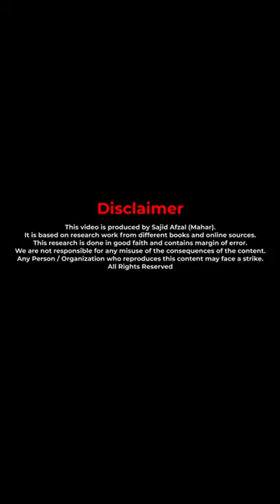PNA movement 1977 | political party, Pakistan | History Of Pakistan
Between March and June 1977, Z.A. Bhutto had to face a protest movement against his government the kind he had himself triggered and then led 10 years earlier against the Ayub Khan regime.

But even though the movement against Bhutto in 1977 was as strong, impactful and effective as the one that ousted Ayub, this movement’s class and ideological make-up was squarely different from that of the 1968 movement.

In 1968, a wide cross-section of the society had participated — left-wing middle-class youth, blue-collar workers, peasants, etc. The1977 movement on the other hand, largely revolved around right-wing student groups, middle-class/white-collar professionals, traders and urban and semi-urban petite-bourgeoisie.

The PPP had contested the 1970 election on a populist socialist manifesto and the first three years of his regime were spent in repairing the morale of the armed forces and the civilians that was deeply damaged by the separation of East Pakistan and the defeat of Pakistani forces at the hands of the Indian army.

It was also during these years that his regime implemented large-scale populist policies that included the nationalisation of a number of industries. Also during this period, the Bhutto regime drafted a brand new constitution (1973) and managed to get it passed in the national assembly by gaining the approval of all political parties.

By 1973, the regime had also successfully managed to somewhat restore the economy. Contrary to popular perception, and according to political economists such as S. Akbar Zaidi, Asad Sayeed, V.Y. Belokren­it­sky and V.N. Moskalenko, Pakistan’s economy actually rebounded after the beating that it had received during the later years of the Ayub regime and especially after the economic fall-out of the conflict in East Pakistan.

However, it is also true that the economic restoration could not withstand the stress generated by the 1973 international oil crises that raised the inflation rate in the country and Bhutto had to devalue the rupee. This got a negative response from traders and businessmen who then began to ship out their capital, creating a new economic crisis.

The incompetency and inexperience exhibited by the new managers in the nationalised industries further deepened the crisis and the Bhutto regime now decided to look towards the oil-rich Arab countries that had begun to make large profits due to the unprecedented hike in oil prices after 1973.

By 1974 Bhutto had overtly become the pragmatist that he actually was and began to ease out the hard line leftists from his cabinet. Conscious of the early moves made by oil-rich Arab states to begin funding a mainstream revival of ‘Political Islam’ in Muslim countries, Bhutto began manoeuvring a delicate balance between his socialist/populist policies and the emerging interest in Political Islam to attract ‘Petro-Dollars’ from Arab countries.

He cracked down on radical labour and student outfits (calling them ‘impractical’ and detrimental to Pakistan’s recovery), and tried to appease right-wing opposition by agreeing to address some of their demands to ‘Islamise the Constitution’.

Bhutto was sitting easy in 1976 as the petro dollars began to come in and he had quietened opposition from the left as well as the right (one through arrests and the other through pragmatic appeasement). He also seemed to have the military’s support and backing after he initiated a military operation in Balochistan against supposed Baloch separatists.

Feeling confident, he announced elections almost a year before they were due only to be left feeling surprised when he saw a fractured and battered opposition unite on single electoral platform to compete against the PPP in the 1977 election.

The Pakistan National Alliance (PNA) was made-up of nine anti-PPP parties. It included three of the country’s main religious parties, some moderate conservative parties and a few small left-wing outfits.

PNA largely represented the frustrations and aspirations of those groups that had been affected the most by Bhutto’s policies. These included industrialists, businessmen, traders, shopkeepers, the anti-Bhutto landed gentry and urban middle-classes.

The PNA denounced the government for being detrimental to the cause of Islam in Pakistan and for turning Pakistan into a ‘land of sin’. They also accused Bhutto of being a ‘civilian dictator’, an ‘oppressor’ and ‘a drunkard’ who had let loose a reign of hooligans on the streets of the country.

Bhutto’s party which, by now, had toned down its socialist rhetoric and tried to prove that its Islam was more enlightened than that ‘of the capitalist and feudal mullahs of the PNA’, won the election, which were marred by allegations of rigging.